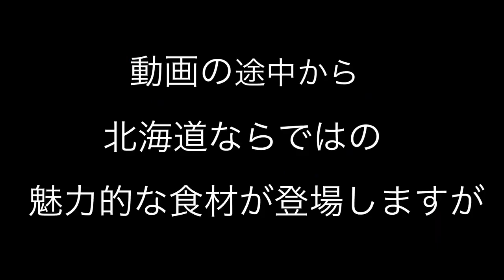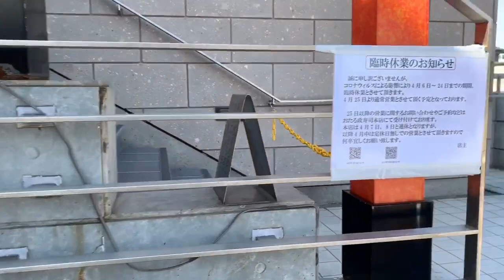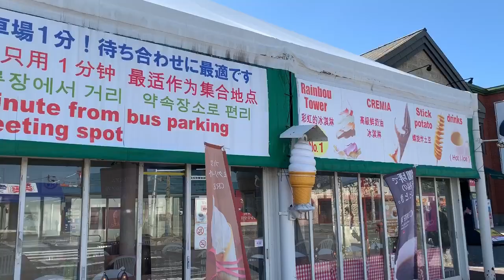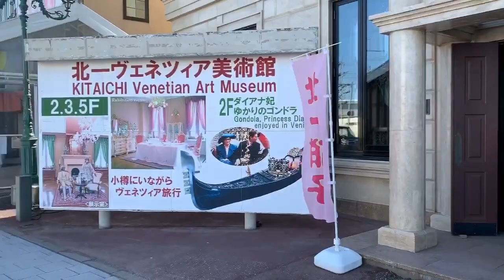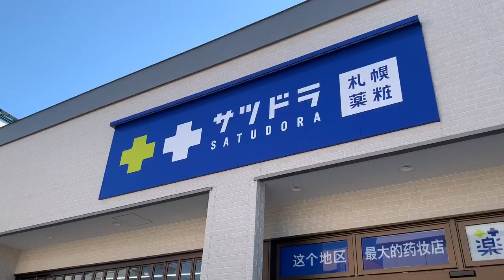【コロナ疎開ダメ】まだ北海道へ来ないで下さい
北海道を代表する観光地「小樽」の現在の状況を見てきました。決して美味しい物を食べるのが目的で行ったのではありません。皆さんに小樽の現状をお知らせしたかったのです。そして、少なからずこの日小樽に8,000円の経済活動もして来ました。

首都圏において緊急事態宣言が発令されました。ちまたで新型コロナウィルスの感染を恐れ、都心から地方へ避難する“コロナ疎開”がニュースなどで取り沙汰されています。ここ北海道も疎開先の候補のひとつ。
でも、その気持ち、踏み止まって下さい！今一番すべき事は人の移動を制限する事。
安心して下さい。北海道の大自然、美味しい食材は逃げません。
新型コロナウィルスが終息したら北海道へお越し下さい。

がんばれ、小樽！がんばれ、北海道！

　◆使用カメラ　　      　　　　　　iPhone XS  GOLD
　◆外部マイク　　　      　　　　　メイドインチャイナのやつ
　◆動画編集ソフト　　　　              Luma Fusion
　◆サムネアプリ　　　　  　　　　Phonto
　◆オープニングmovieアプリ　　　Intro Maker